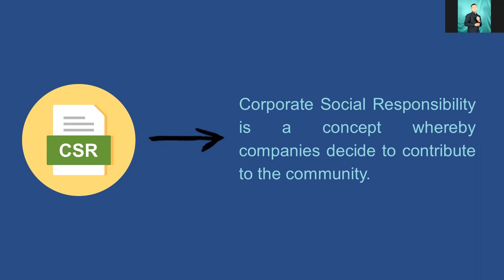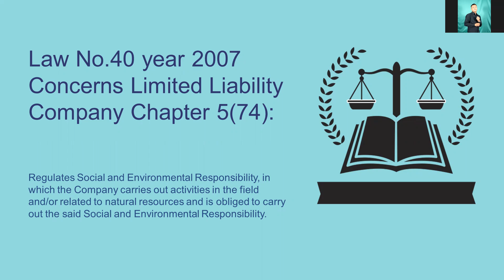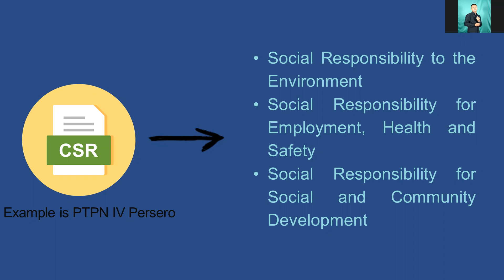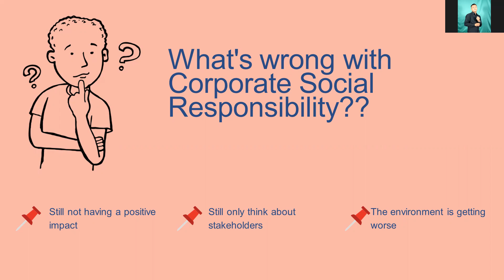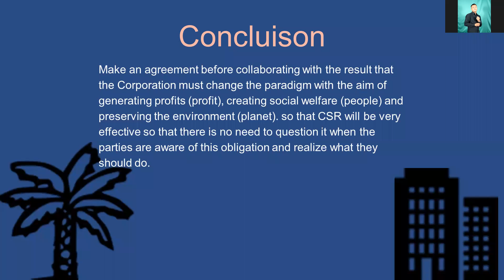Rizki Azrial Akbar#FinalExam#PlantationManagement#English2#CorporateSocial ResponsibilityinIndonesia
Hallo
Assalamualikum Warahmatullahi Wabarakatuh
This video for fulfill my final exam in English 2 Class at Semester 3.